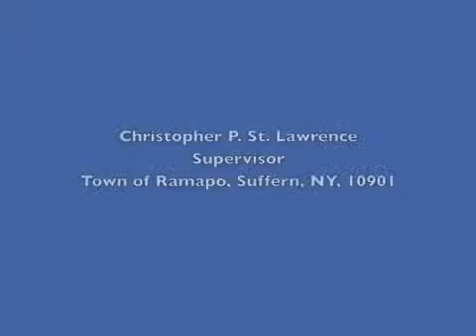Christopher P. St. Lawrence - Supervisor, Town of Ramapo, Suffern, NY 6/10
Christopher P. St. Lawrence - Supervisor, Town of Ramapo, Suffern, NY at the Barack Obama Club of Upper Manhattan's 6/10 General Meeting.